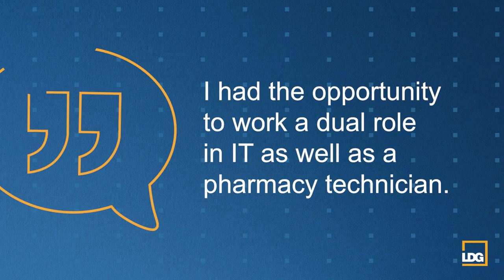Employee Spotlight: Eric Roman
At LDG, we know that our people are our greatest asset. Employee Spotlights highlight those who make LDG’s success possible and the trusting partnerships that drive knowledge and encourage collaboration. Meet Eric Roman, Sr. Help Desk Support, who is based in our Williamsport (PA) office.

What drew you to apply to LDG?

In my pursuit for professional development, I came across the job posting and immediately recognized the name of the company based on the praises of a former employee. With a very positive image in mind, I was excited to learn more about my prospective role. I appreciated the diverse line of work the company was involved in as well as the suggested growth potential of the company and the role itself within the company.

What do you enjoy most about working for an employee-owned company?

I can confidently say that what we do here every day makes an impact. The hard work that we all put in pays off in ways that affect every employee here. Employee ownership means shared successes and failures and the idea that we are all in it together warrants a cohesive workplace.

Before joining LDG, what was the most interesting or unique job you had?

I used to work at an independent pharmacy. In doing so, I had the opportunity to work a dual role in IT as well as a pharmacy technician. While I would not call it unique, it certainly was interesting to learn so many techniques and processes from a pharmacist. I frequently find myself falling back on the information I acquired there, and it serves me to this day.

What is something that most people don't know about you?

I am really getting into fermentation science. I started off brewing beer a few years ago and then moved into kombucha and more recently fermented foods (fruits and vegetables). While it may not always be cost effective, the process and the product can be very gratifying.

Which one of LDG's core values do you most identify with and why?

Innovation. Working in IT, I frequently get to see new technology and processes coming that can change the way we perform everyday tasks. By finding ways to implement new technology into old workflows, we can stay ahead of the competition and offer unique services. The fact that LDG has this as a core value means a lot to me and is telling of where the company wants to be in the future.